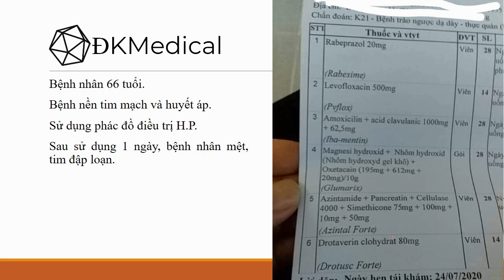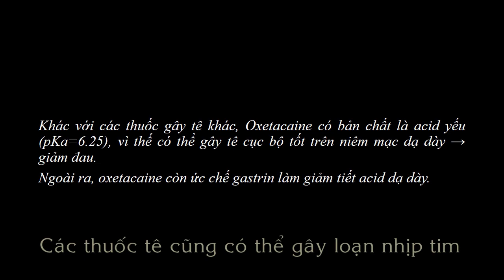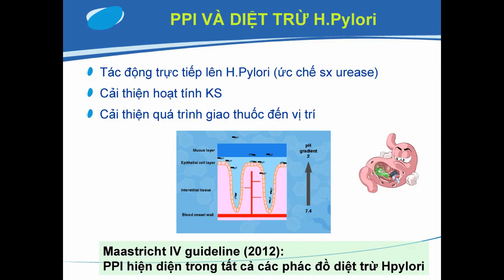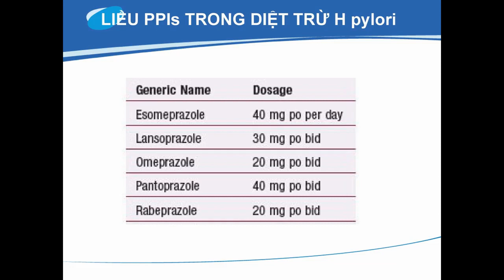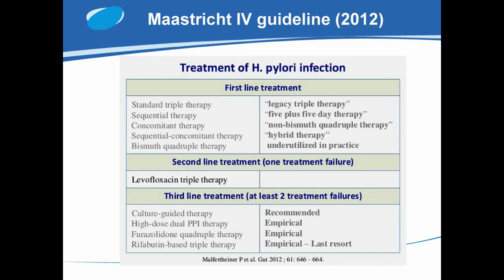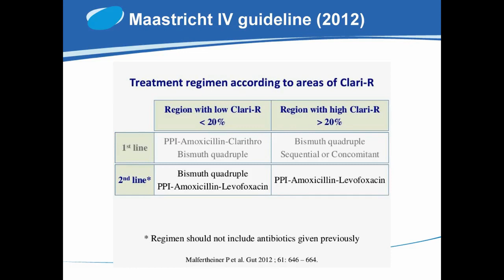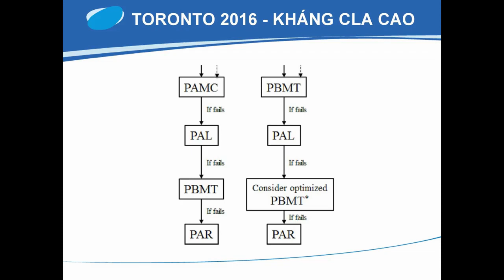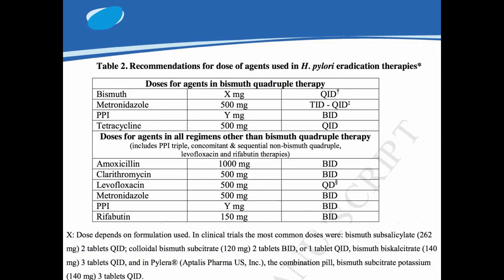Phân tích đơn thuốc: Kéo dài QT do levofloxacin/Diệt trừ H.P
1. Bệnh nhân có bệnh nền tim mạch, mà sử dụng levofloxacin là thuốc kéo dài QT thì có thể mệt và loạn nhịp tim. Thậm chí tệ hơn là xoắn đỉnh.
Thận trọng với các thuốc gây kéo dài QT như levofloxacin và các quinolon khác như ciprofloxacin, ofloxacin... và erythromycin, clarithromycin cho bệnh nhân trên.

Cơ chế gây xoắn đỉnh của các thuốc gây kéo dài QT trên bệnh nhân có nguy cơ: QT kéo dài ở nhịp xoang bình thường, không ảnh hưởng bất lợi, nhưng sau khoảng ngừng (PVC, Pause), QT kéo dài, biến dạng TU → khuếch đại đáng kể → khởi phát xoắn đỉnh.

2. Amoxicillin/acid clavulanic.
Với 1 vi khuẩn không tiết beta-lactamase, phối hợp thêm acid clavulanic hoặc sulbactam (beta-lactamase inhibitors) không đem lại lợi ích.

H.P là vi khuẩn Gr(-), không tiết beta-lactamase nên việc sử dụng acid clavulanic không có tác dụng.

Ngoài ra, acid clavulanic còn có nguy cơ gây vàng da ứ mật, không nên dùng dài hơn 14 ngày. Sử dụng phối hợp amoxicillin/acid clavulanic có nguy cơ gây tiêu chảy gấp 3 lần so với amoxicillin đơn độc.
Không nên dùng cho bệnh nhân vàng da ứ mật, tăng men gan.

3. Antacid và Oxetacaine.
Antacid tăng nguy cơ loãng xương, mà bệnh nhân cao tuổi (66 tuổi). Cần dặn dò bệnh nhân, chỉ nên sử dụng cho đến khi hết đau. Antacid chỉ có tác dụng cắt cơn đau, nếu vết loét đã lành, sử dụng không còn ý nghĩa. Không cần thiết sử dụng đủ 14 ngày.

Ngoài ra, không nên sử dụng đồng thời với PPI. PPI cần có môi trường acid để hoạt hóa. Dùng cùng lúc sẽ làm giảm hoạt tính của PPI.

Ở đây có 1 thuốc tê là Oxetacaine. Khác với các thuốc gây tê khác, Oxetacaine có bản chất là acid yếu (pKa=6.25) và không bị phân hủy bởi môi trường acid mạnh, vì thế có thể gây tê cục bộ tốt trên niêm mạc dạ dày
→ giảm đau loét dạ dày tá tràng và trào ngược dạ dày thực quản.
Ngoài ra, oxetacaine còn ức chế gastrin làm giảm tiết acid dạ dày.

4. Men tiêu hóa + simethicon.
Không cần sử dụng men tiêu hóa khi không cần thiết. Vừa tốn chi phí. Nhưng khi sử dụng men tiêu hóa 1 thời gian, cơ thể sẽ giảm tiết men tiêu hóa. Khi đó, ngừng men tiêu hóa sẽ khiến cơ thể thiếu hụt men trong vài ngày đầu.

Bệnh nhân 66 tuổi.
Bệnh nền tim mạch và huyết áp.
Điều trị: H.P, GERD.
Sau sử dụng thuốc 1 ngày: bệnh mệt, loạn nhịp tim.
Thuốc sử dụng:
1. Rabeprazol 20mg x 2 lần/ngày.
2. Levofloxacin 500mg x 1 lần/ngày.
3. Amoxicillin/acid clavulanic 1g/62,5mg bid.
4. Mg hydroxid + Al hydroxyd + oxetacain bid.